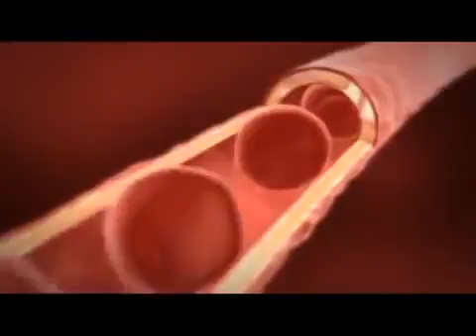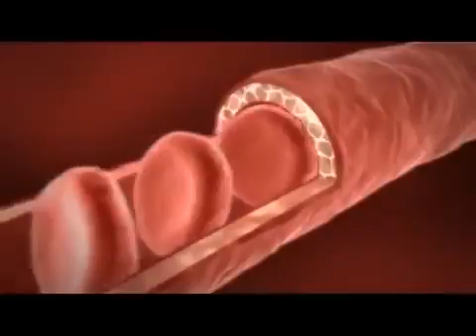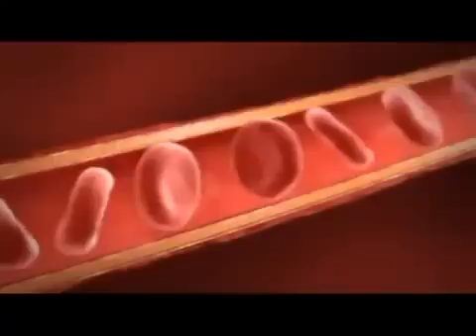Алоэ Вера. Ролик на русском от LR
Алоэ Вера -"тихий лекарь". Узнайте, какие свойства Алоэ Вера наиболее ценны для человека и животных?